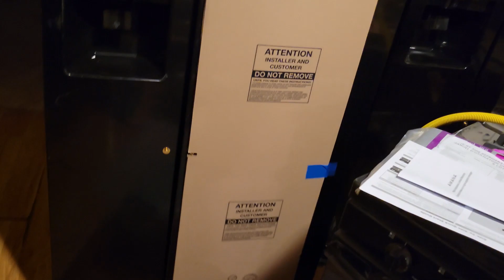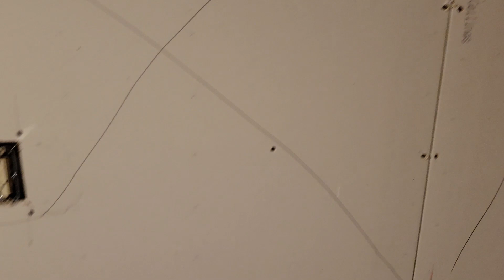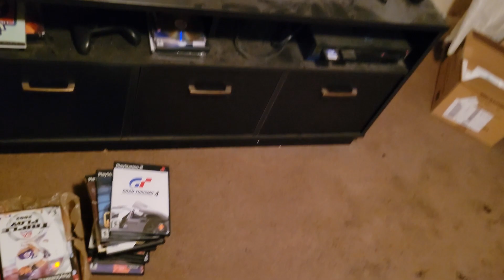Updates for repairs and kitchen update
that would be great

ebay seller

400R Laser listing